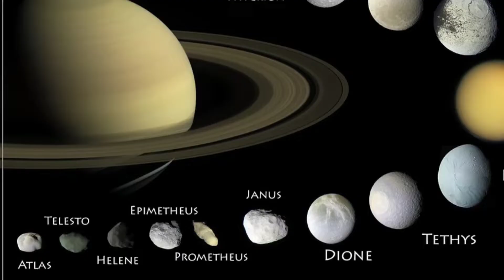வியக்க வைக்கும் Titan அற்புதமான உண்மைகள்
Titan moon interested story